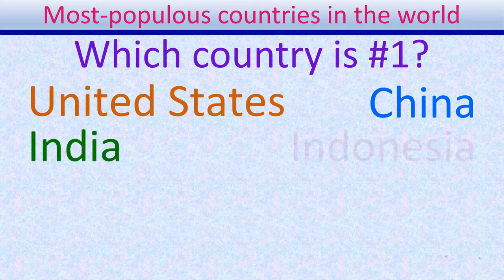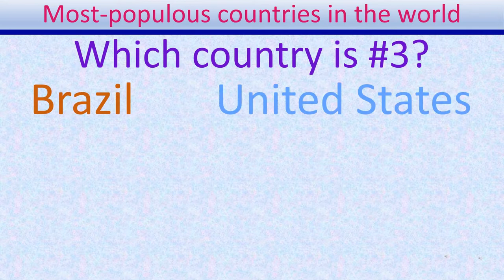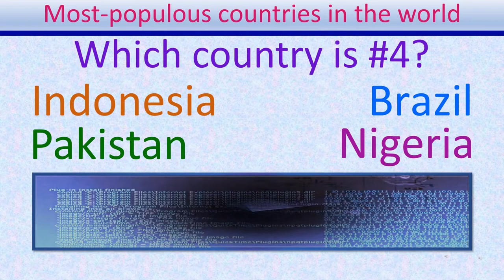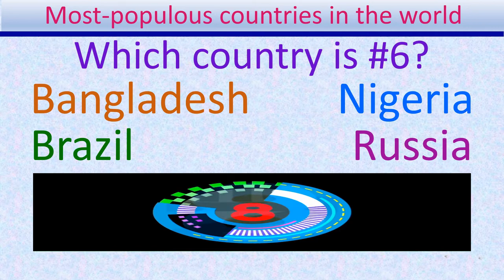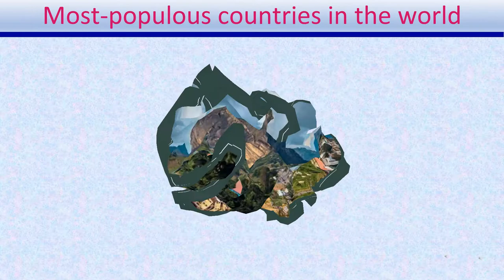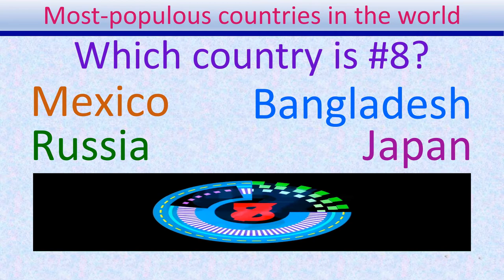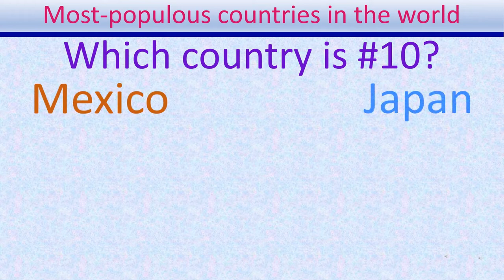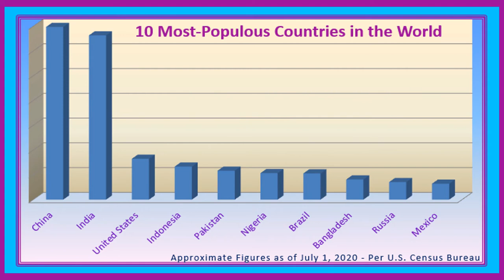The 10 Most-Populous Countries in the World (Lorenzo's Top 10)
Data provided by the U.S. Census Bureau (as of July 1, 2020).

Optional & mandatory attributions are listed below.

Flags & maps: Courtesy of Wikimedia Commons

Glockenspiel: Courtesy of Wikimedia Commons (Axel Hindemith / Public domain)

Attributions for photographs are listed below.
China
Great Wall of China near Jinshanling

India
Taj Mahal: Photo taken by author (Lorenzo)

Munsiyari Mountain (Munsiyari Tulip Garden)
Uttarakhand Forest Department / CC0

USA
Statue of Liberty: Photo taken by author (Lorenzo)

Indonesia
Bajang Ratu Gate

Pakistan
The Pakistan Monument

Brazil
Christ the Redeemer

Nigeria
Kano City Wall

Bangladesh
Ahsan Manzil

Russia
Red Square/St. Basil’s Cathedral

Olkhon Island (Lake Baikal)
© Sergey Pesterev / Wikimedia Commons

Mexico
Chapultepec Castle

Japan
Imperial Palace photo (my father and an unidentified soldier): Provided by author (Lorenzo)

Mt. Fuji

William Tell Overture by Rossini (beginning & ending)
Lau Tzu Ehru
Bansure Raga
America the Beautiful
Bali Bali
Holi Day Riddim
Carnival De Brazil
Lagos

Russian Dance
Mariachiando

Attributions for videos listed below.
China: Videos by deluxtrade and 建安 鍾, both from Pixabay
India: Video by Surendra Bhati from Pixabay
USA: Video by JxnGlxgxr from Pixabay
Indonesia: Video by Jean & Martin & Michele Nomad Nation from Pixabay
Pakistan: Video by Muhammad Munir from Pixabay
Nigeria (all videos): Stock footage provided by Videvo (Author), downloaded
Brazil: Video by Luiz Jorge de Miranda Neto- Luiz Jorge Artista from Pixabay
Bangladesh: Video by Ruan Schoeman from Pixabay
Russia: Video by Aghyad Najjar from Pixabay
Mexico: Videos by hirshphilippe & Mario Aranda, both from Pixabay
Japan: Video by ERJOL MUAREM from Pixabay